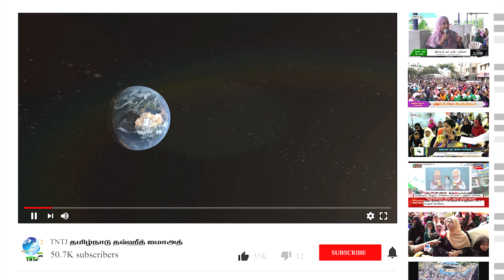குடும்பத்துடன் சுவனம் செல்வோம் அப்துர் ரஹ்மான் ஃபிர்தவ்ஸி. கடலூர்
குடும்பத்துடன் சுவனம் செல்வோம்

 அப்துர் ரஹ்மான் ஃபிர்தவ்ஸி கடலூர்